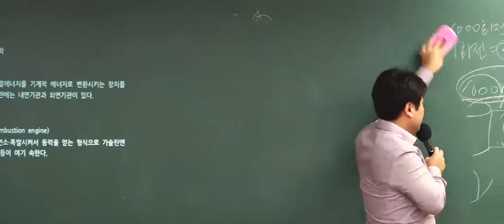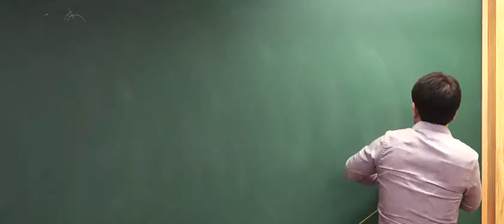9급운전직공무원 자동차구조원리 '내연기관과 외연기관'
내연기관과 외연기관은 어떻게 구분할까?

9급운전직공무원 대비 이윤승 교수님의  이론집중특강